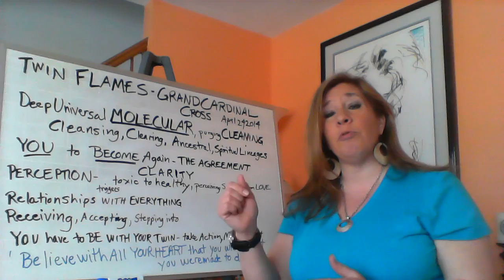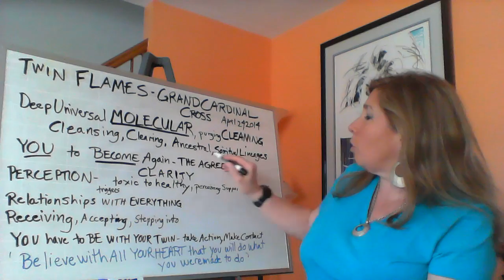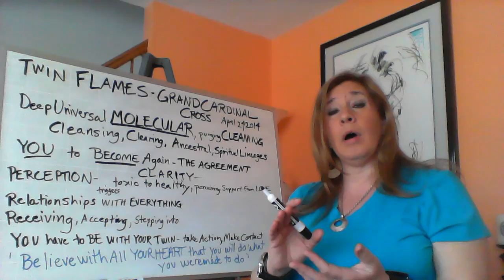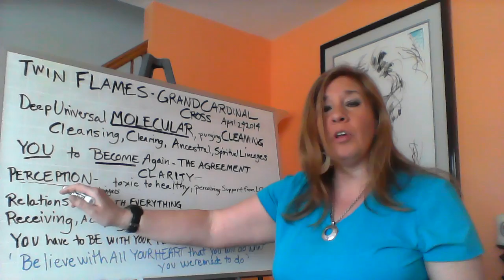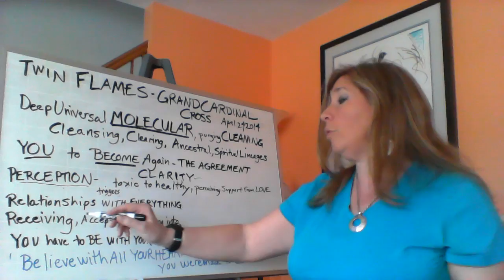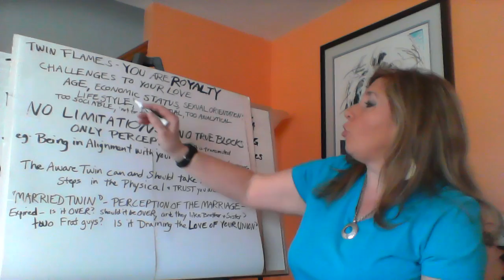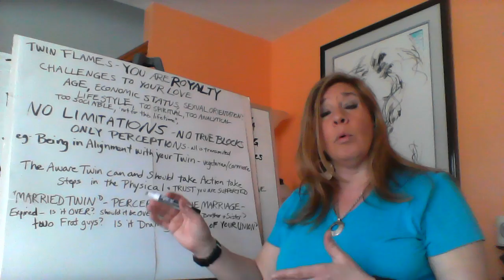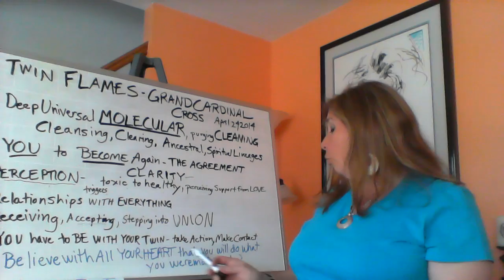Twin Flame | Grand Cross Energy